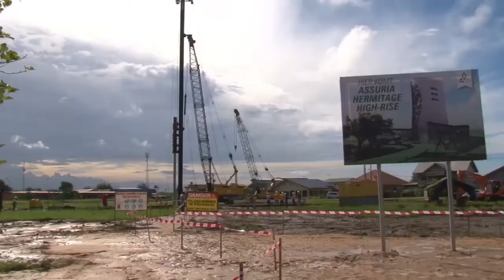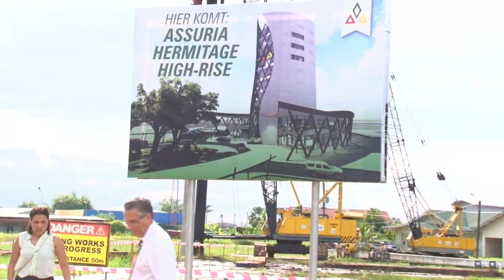24 06 2017 Start bouw nieuw Assuria Kantoor